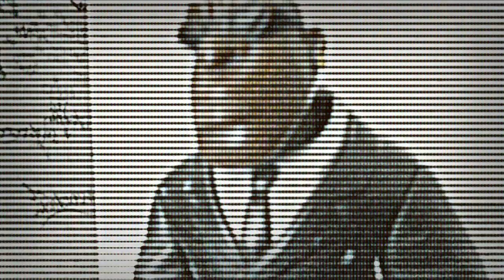ABCES A DIARIO [mente inedita] (Video Oficial)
tema del disco (codigo 88) de mente inedita 2012.
bombo classic 2013.